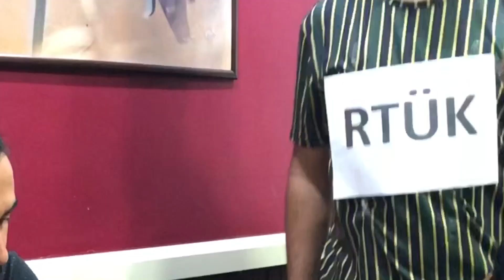RTÜK’ÜN HAYATIMIZ DA Kİ ETKİLERİ !